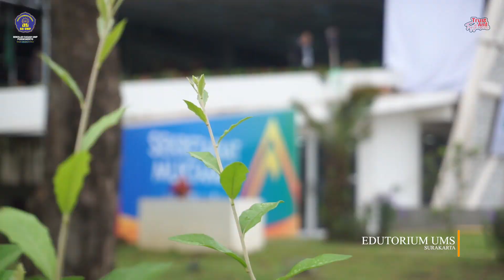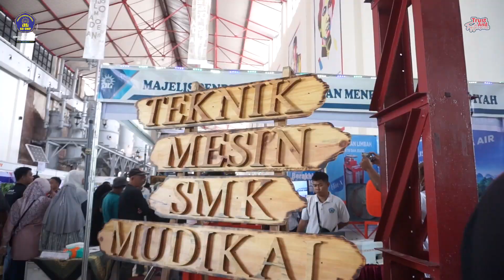SD UMP MENGGEMBIRAKAN MUKTAMAR MUHAMMADIYAH-AISYIYAH KE-48 SURAKARTA